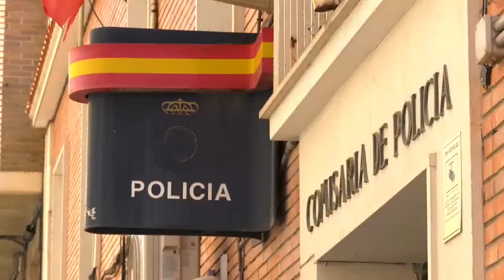Detenida por la muerte de su madre en Alcoy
65, en el domicilio familiar en Alcoi (Alicante), donde la víctima ha sido hallada sin vida sobre las siete de la mañana con varias heridas a la altura del pecho y un cinturón atado en el cuello, entre otras lesiones.

Según la Policía Nacional se ha recibido este martes una llamada del 112 y tras personarse en la vivienda una dotación policial, ha sido la propia hija la que ha abierto voluntariamente la puerta del domicilio y manifestado haber sido la autora de los hechos.